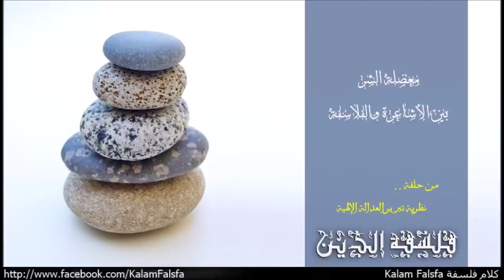معضلة الشر بين الأشاعرة والفلاسفة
من حلقة نظرية تبرير العدالة الإلهية
EP42: Theodicy

موقف الاشاعرة كان مختلف ومتناقض ذاتيا الى حد ما. فبالرغم من اتفاقهم على عدم وصف الله بكونة شريرا، الا انهم اقروا نا كل موجود هو فعل الله، وبالتالى نسبوا كل القبح الموجود فى العالم بما فى ذلك الكفر، الظلم، والمعصية اللى الله، وادخلوها تحت ارادة الله، لانه ان لم يردها لم تكن، فظهر التناقض اللى حاول المعتزلة تجنبة ورسمة القاضى عبد الجبار بوضوح فى طبقاتة، من ناحية امتناع الشر عن الله، ومن ناحية اخرى نسب مسؤولية وجود الشر فى الوجود لله. الغزالى بأنتمائة للمدرسة الاشعرية حاول التصدى للأشكالية دى بشكل فلسفى وبين ان الله لا مصلحة له فى شئ ولا ضرر ينالة من شئ، وبالتالى لا يجوز ان يتعلق الشر به بوجة من الوجوة واعتبرة منفيا عنة بالسلب المحض او الضرورى. فى عملة الاهم “احياء علوم الدين” أقر حجة الاسلام بان ارادة الله متعلقة بجميع الحادثات، لان حدوث الامر مخترع بالقدرة، وبالقدرة تحتاج لارادة لتصرف القدرة الى المقدور .. وبما ان الشر والكفر والمعصية حوادث اذن هى مرادة، فما شاء االله كان وما لم يشأ لم يكن!

Music Credit
Naseer Shamma – Happened at All: Amiriyaa